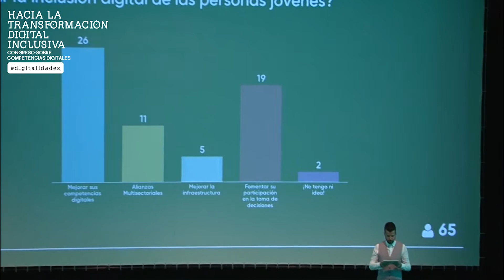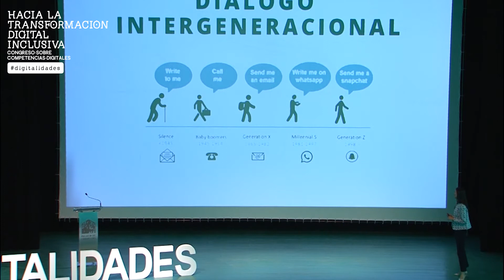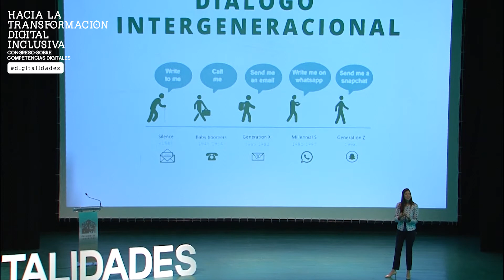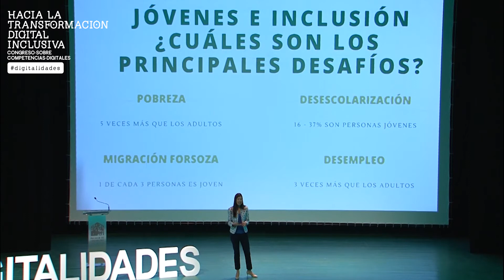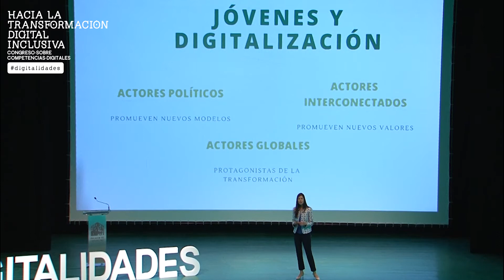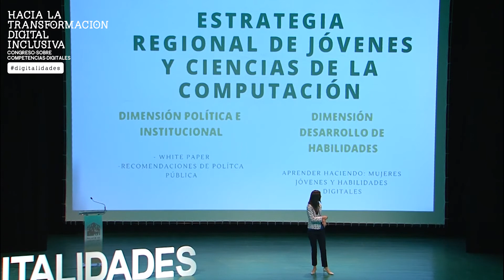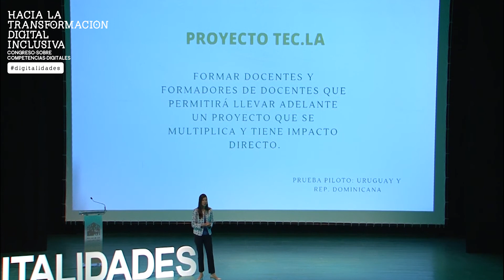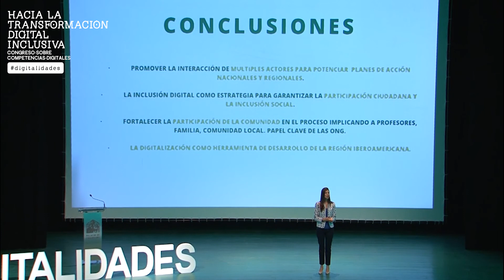AP#06 Congreso sobre competencias digitales. Sesión plenaria. Alejandra Saenz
Jóvenes, inclusión y digitalización

Alejandra Sáenz. Organización Internacional por la Juventud para Iberoamérica a

La intersección entre la inclusión social, los jóvenes y la digitalización, plantea cuestiones relacionadas con la incorporación de los jóvenes al mercado laboral, su participación en la sociedad y el espacio para desarrollar su potencial creativo y emprendedor. La perspectiva internacional permite, por otra parte, entender mejor las oportunidades y los retos que este colectivo tiene por delante, ligadas, principalmente a la adquisición de competencias digitales avanzadas y el desarrollo de una actitud crítica, habilidades creativas y nuevas formas de colaboración en los entornos digitales.